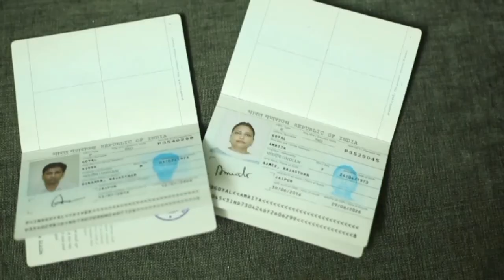Vivek & Amrita Goyal Lifestyle Video